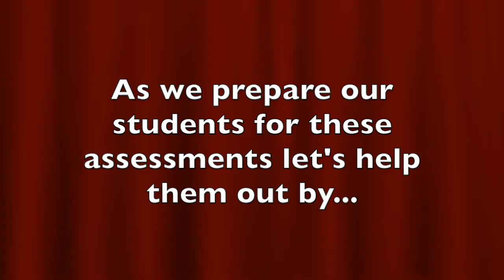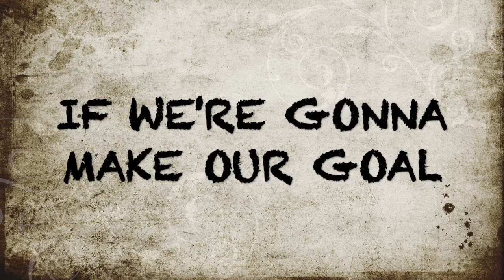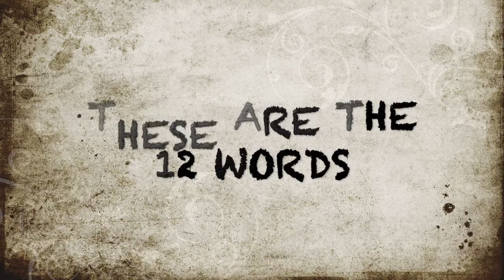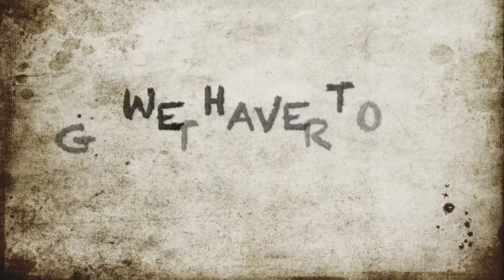12 Powerful Words Remix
This video is designed to help students remember the key words in questions on state assessments.  This is an updated version of Larry Bell's 12 Powerful Words.   Our students like to do the macarena movement during the chorus of the tune!